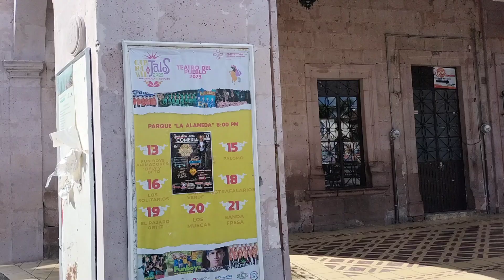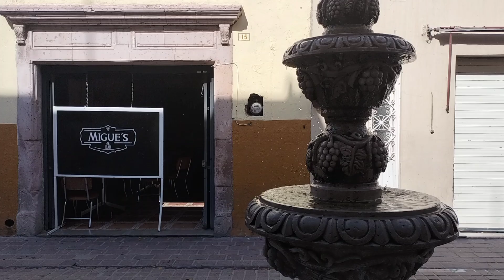Centro de Jalostotitlan Jalisco 2024